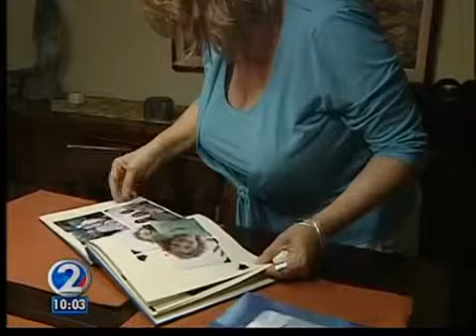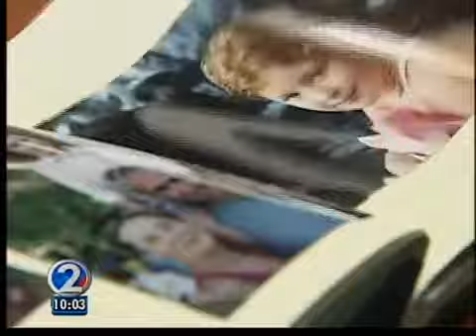A family remembers impact of Hurricane Katrina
New Orleans native Jody Ferchaud was in Honolulu for her son's graduation from U-H When Hurricane Katrina hit.